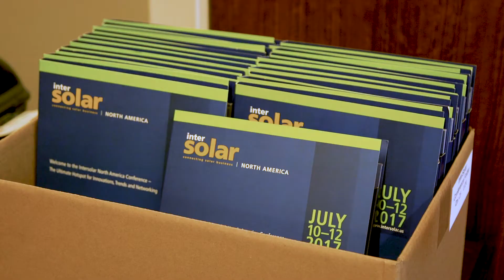Intersolar & ees North America Opening Ceremony 2017: Building the Future Grid!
Industry heavyweights came together to advocate for the future of the electrical grid, celebrating decades of solar progress. During the opening ceremony, executive director of CALSEIA Bernadette Del Chiaro; director of NREL Dr. Martin Keller; chairman of energy and finance for New York and Champion of Change AWARD winner Richard Kauffman; and other industry leaders addressed a full room.

Del Chairo made an immediate comparison of this synergy to California’s energy storage SB700 bill, under critical vote this week.  SB700 aims to provide a stabilized fund to bring down the costs of energy storage to engage customers in behind-the-meter programs. Del Chiaro later inspired a “Twitter storm” for promotion of SB700 to take a stand in the capital.

Champion of Change AWARD winner Richard Kauffman, the “energy czar” of New York who has spearheaded the state mandate for 50% renewables by 2030, an aggressive clean energy policy sending ripples nation-wide. “The thing about our energy grid is that it is not only energy inefficient but it is financially inefficient,” said Kauffman. “There are ample opportunities for utilities to earn shared savings from improving efficiency, and solar and storage can help utilities realize its promise.”

The room was buzzing with excitement for the road ahead – information, innovation and integration will be the pillars of the clean energy economy for years to come.